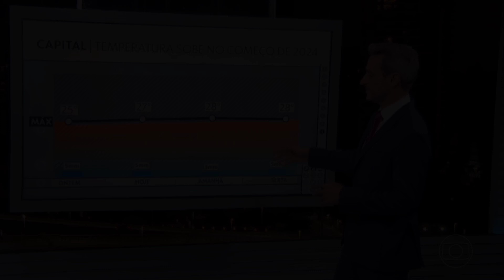Trechos do último "SP2" de 2023 com Ana Paula Campos (30/12/23)